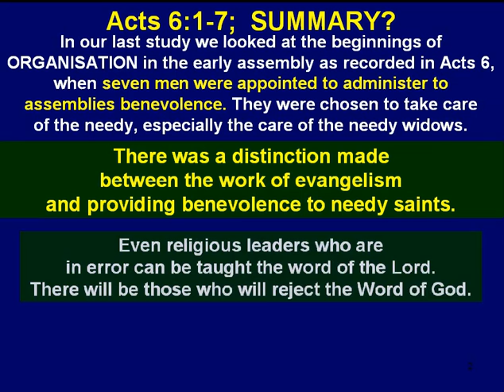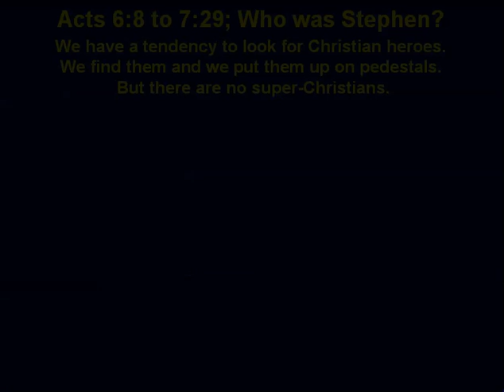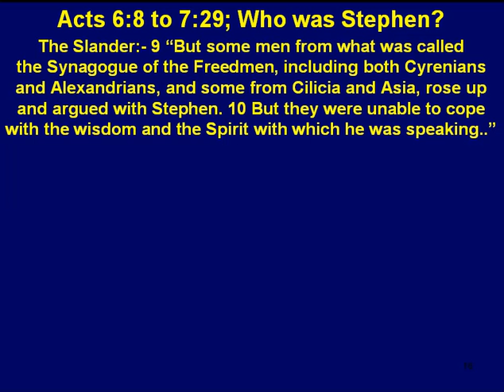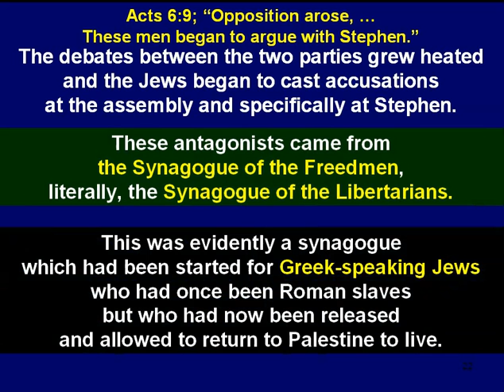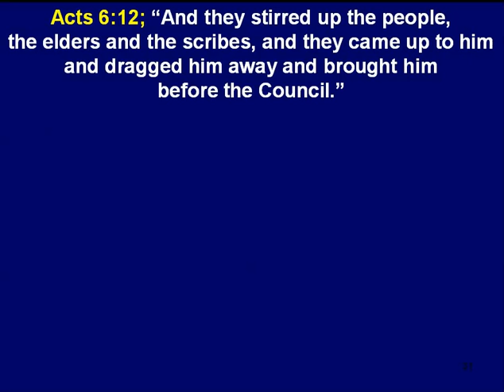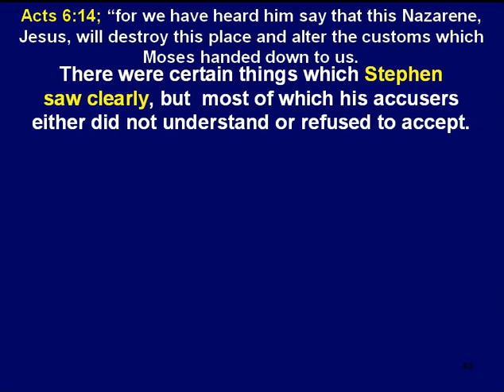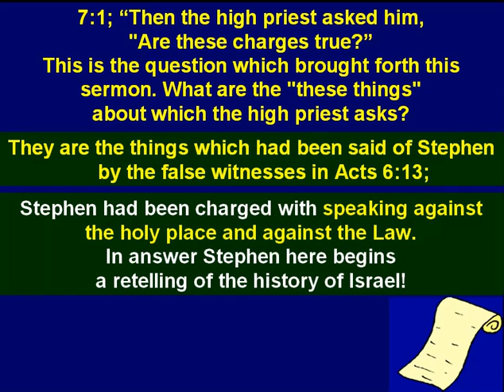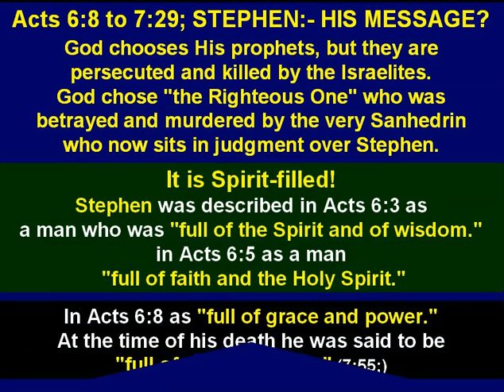Acts 06 08 Steven preaches1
Acts of Apostles Bible Study.
Acts 6:8; Steven preaches1 Stephen begins his wonderful historical sermon challenging the Jewish leaders to see that they are making the same mistakes as their forefather did in the past by denying God’s prophets and their messages